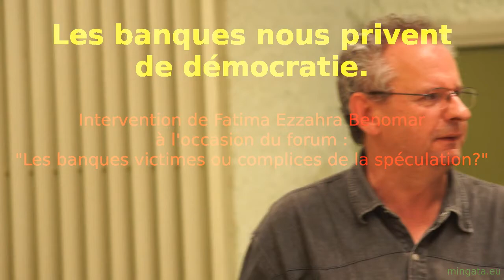JDE LILLE 2015, Les banques nous privent de démocratie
Restitution vidéo d'extraits des Journées d'été de l'écologie à Lille en août 2015: Intervention de Fatima Ezzahra Benomar
à l'occasion du forum :
"Les banques victimes ou complices de la spéculation?". ( Pour en savoir plus sur ce forum